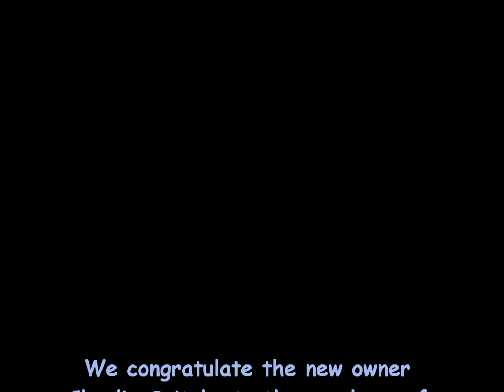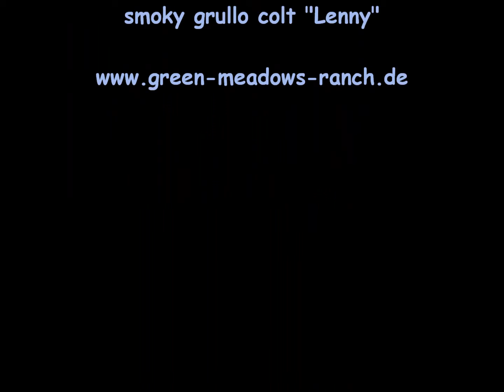"Lenny" *2013 smoky grullo QH colt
"Lenny" *2013 smoky grullo QH colt 3 day old